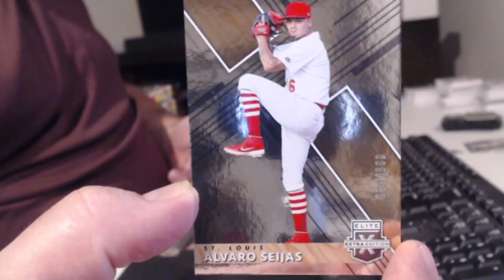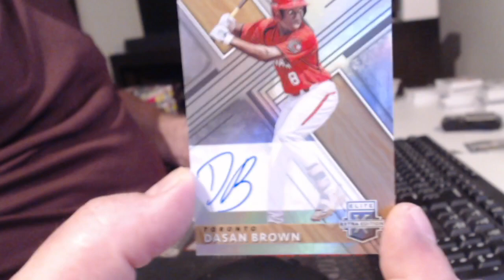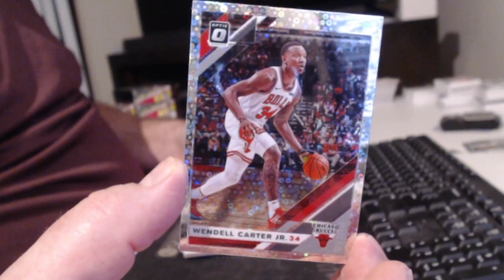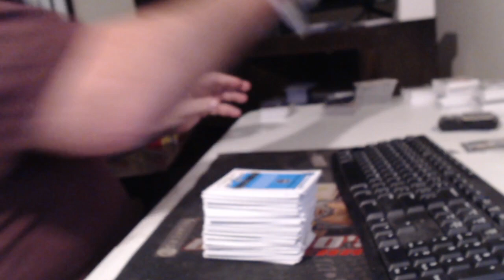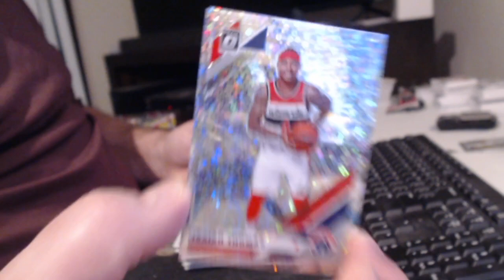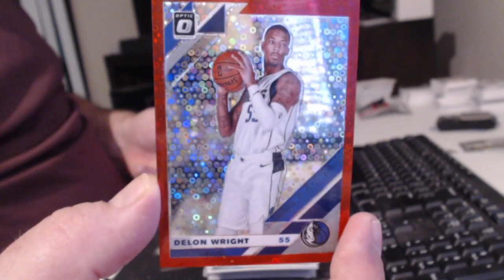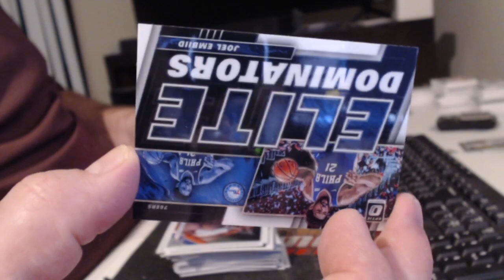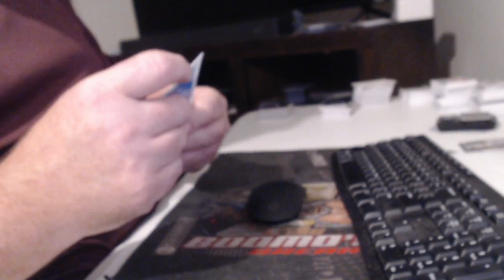FAST BREAK RANDOM